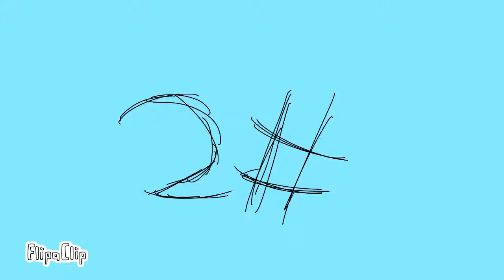Splatoon oc(s) (Lazy)